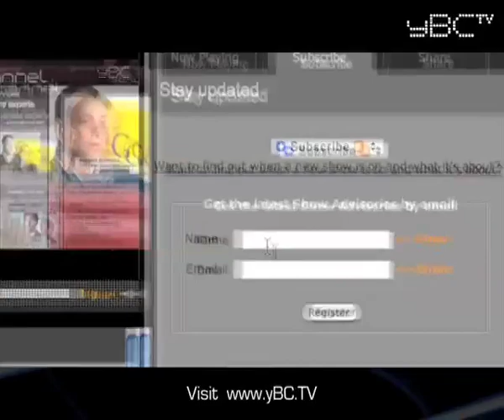The most important thing for web strategy and social marketing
Top social marketing advice from David Meerman Scott, bestselling author of The New Rules of Marketing & PR, talks about a golden way to improve your messaging and get doing better than it is today. See more business news television shows featuring these experts, as they give their top expert business advice

David Meerman Scott: So here&rsquo;s the thing, the most important thing for web marketing, truly the most important thing is to focus on your buyer personas, not on your products and services, not on your company.  Here&rsquo;s what I mean by that:
Have you looked at a hotel website recently?  I travel all the time, I give keynote speeches all over the world, I&rsquo;m in a hotel almost every week, and what I do is I always check the hotel website.  And every hotel website is virtually the same.  What do they do?  They talk about their product and they talk about their service.  And they have information about their product and their fluffy pillows and their tasty shrimp, and the swimming pool out back and the fact that they&rsquo;re near the city centre.  That&rsquo;s a product oriented form of marketing.

But think about it differently if you are creating marketing specifically for your buyer personas.  And what you need to do is you need to understand who your buyer personas are.  Actually go out and interview people who are representative of your buyer persona.  Find out what their problems are and then build your web content directly for them.

So for example with a hotel, there&rsquo;s the independent business traveller who makes a decision of what hotel to stay in.  Perhaps they&rsquo;re interested with getting the lowest price or free parking, or perhaps they want to have high speed internet available in their room.  Then you&rsquo;ve got a corporate travel department, which is another buyer persona for hotels.  Perhaps somebody is near a company headquarters and they are looking to have maybe 100 room nights for their visitors coming to that hotel.  ...